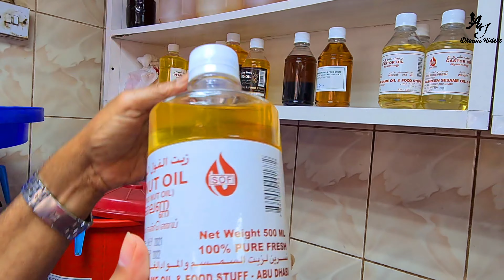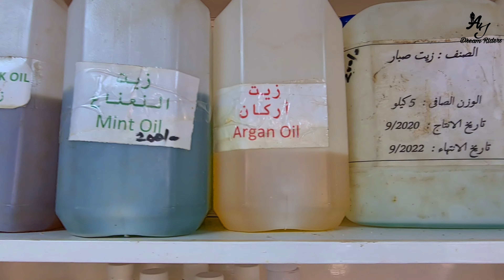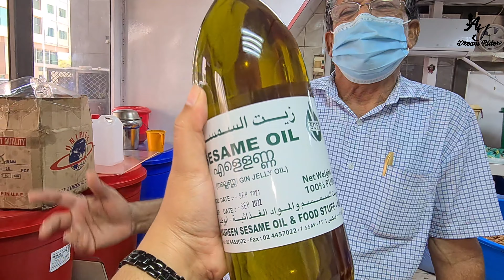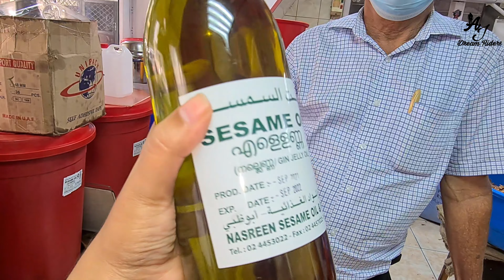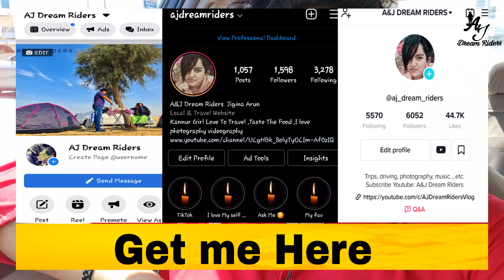അബൂദബിയിലെ ഈ കാഴ്ച കാണാതെ പോകരുത്....Organic Oil mill Abu Dhabi UAE Al Nasreen Oil mill| Middle East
🌿 I Hope So Everyone enjoyed My Video..

🌿 Al Nasreen Seasame Oil & Food Stuff

Mr Moosa ( Managing director)

✅ Location

Shot On Samsung S20 Plus edited by power director

I'm on Instagram as @ajdreamriders. Install the app to follow my photos and videos.